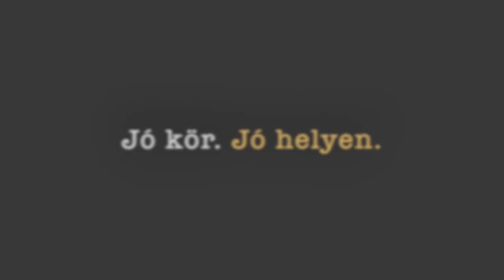Fehér Csaba és Taraszova Brigitta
Teniszezni vagy hegedülni jobb? Hajat vágni vagy zongorázni izgalmasabb? Klasszikus zenéről másképp, egy nagyszerű koncert előtti beszélgetésben. Fehér Csaba és Taraszova Brigitta koncertje az Óbudai Társaskörben 2023. november 20-án, este 7 órakor.